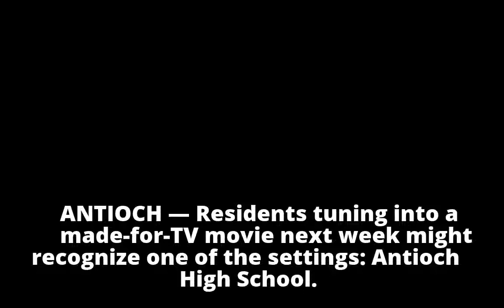‘Psycho’ TV movie features shots of Antioch High School